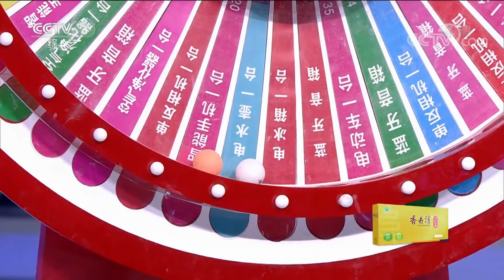[综艺盛典]侯旭云朵《常回家看看》 这个羽毛球拍好像哪里不对？ | CCTV春晚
侯旭VS云朵，挑战平底锅打羽毛球。

《综艺盛典》是一档大型直播综艺栏目，更是定位于高水准的专业性综艺栏目。栏目依托中央电视台成熟的执行团队，着力打造一档以名人名作当家、展示先进文化作品、充分发挥观众互动性的大型周播节目。

《综艺盛典》更新时间：每周四

观看更多【CCTV春晚】节目：
《2018年中央电视台春节联欢晚会》官方高清播放列表：